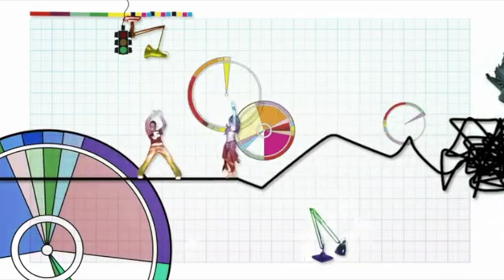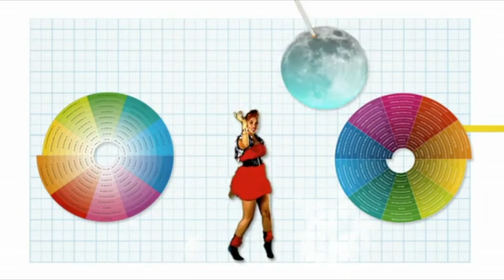Elektrons feat. Mpho Skeef : "Classic Cliché" (2007) • Official Music Video • HQ Audio • Lyrics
• Official Music Video • HQ Audio • Subtitle Lyrics Option • Standard Volume Level • Lyrics Transcript Provided Below

The source video I used to create this one is
That was the best-quality upload of this music video that I could find online. It was one of only three that I found, and was uploaded by Amoeba, a one-man Brighton based creative studio that produced the video. It had far better picture quality than the other two uploads, but its audio track was terrible; it had glitches throughout while it actually played, and then for the last 46 seconds of the video it was silent. I have replaced the audio track with a high-quality one, and it is one I had to create myself using some of the Album Version of the track and some of the Radio Edit Version of the track, as the music video uses a version of the track that is not available commercially as an audio track. The first 58 seconds of music in this video is the first 58 seconds of the Album Version, and the remainder of the music in this video is from the Radio Edit Version. I had to slow the footage down a little in order for it to sync to the HQ audio track I am using. The source video was also out-of-sync, with the picture running late compared to the sound, so I have fixed that. I have also added optional subtitles for the lyrics.

This song was written by the Elektrons (Justin Crawford and Luke Cowdrey) and Mpho Skeef. This track was produced and mixed by the Unabombers (Justin Crawford and Luke Cowdrey) and Dave Jones, and was released in 2007. This single did not chart in their native UK, and I have not come across any claim that it charted anywhere else. The album from which it was taken, "Red Light, Don't Stop" (2007), reached No. 49 in the UK's official Independent Albums chart. Info source

Presented below and as optional subtitles in the video is my own transcript of the lyrics. Please bear in mind that this is bound to be quite inaccurate and contain mistakes. As mentioned above, I was not able to find any transcript of these lyrics online, not even a bad one. I am having to guess at what words are being sung. Why artists do not provide their audience with transcripts of their song lyrics I have no idea.

Lyrics:

"Classic Cliché" (Video Version)

      - Elektrons feat. Mpho Skeef

              (Words and Music by Justin Crawford, Luke Cowdrey and Mpho Skeef)

Oh
Huh
Oh

(Ooh)
La la-la la-la, la la-la-la-la
(Classic cliché)

Ooh

Lovelier than lovely can describe
Mountainside
Thought that I would turn to water
Hooh, hooh, hah
It was the only way to keep my cool
To keep from falling into you
Beautiful creature
Out of the dust you came
Now you glisten, glisten, glisten
You said how you burn

Skipping on a sunbeam
Singing in the rain
Loving you is like a
A classic cliché

It's hard to comprehend the way I feel
It's so good to me
Thought it only happened on the silver screen
(Hooh, hooh, hah)

Imagine you and me are really real, I'm living out my fantasy
Beautiful creature
My star in the sky
The way you glisten, glisten, glisten
And you don't have to try

A classic cliché

Classic cliché

Think of you all day
Classic cliché

Oh
Oh

Said I'm over the rainbow
To know you, baby
Every day
Oh